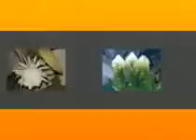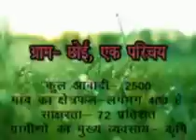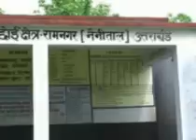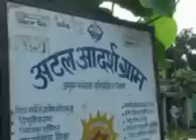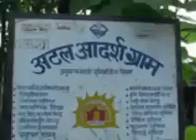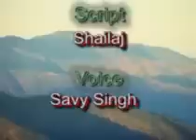Beautiful Village of Uttrakhand- Chhoie, Ramnagar, Nainital, India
Village-  CHHOIE
Block- Ramnagar
Distt- Nainital
Uttarakhand (INDIA)

C.D.O. -- Mr. Ranvir Singh
B.D.O.-  Mr. P.S. Mehta
Gram Pradhan- Smt. Mohini Devi

Total Area Covered-  139 Hect.
Population- 2578
APL Families- 105,  BPL- 96,  Antyodaya- 72
Old age Pension- 32,  Handicaps- 04,  Widow- 20
Indira Aawases- 02

Facilities in the Village-
Roads, Streets, Hospital, Aaganbadi Kendra, Post office, Vaitinery Hospitals, Drinking water, Electricity, Primary Pathshala to Inter College, Mini Bank, Panchayatghar, Krishi Rakshya Ekaie, Fair Price Ration Shop.  All the residents of the village are very happy and satisfied with the policies of the state, central government and Panchayatraj Vibhag Uttarakhand.

Produced By-
Krishna Creations (Regd)